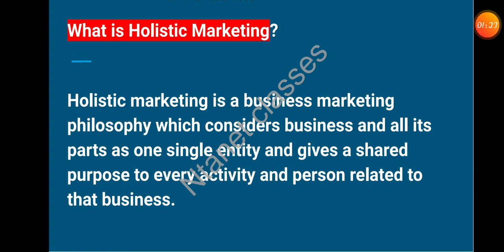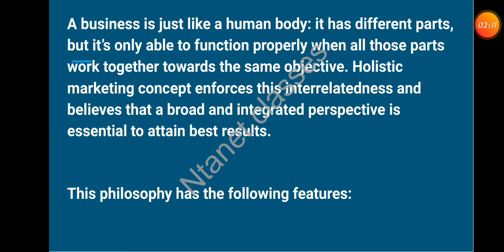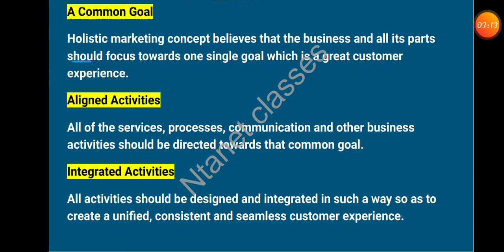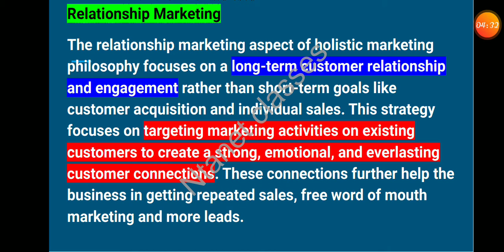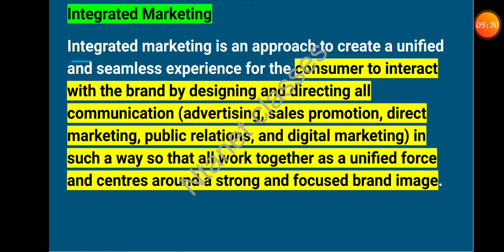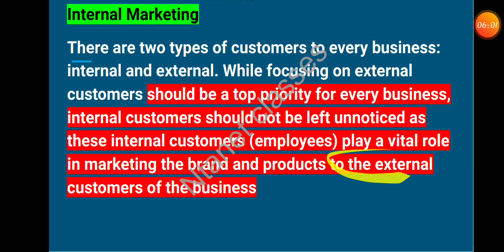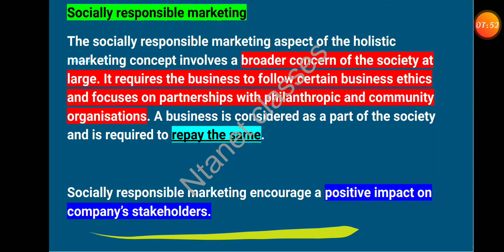LEC-4/WHAT IS HOLISTIC MARKETING/HOLISTIC MARKETING CONCEPT/IN HINDI/MARKETING MANAGEMENT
Hey ,
In this video we will discuss about HOLISTIC Marketing conceptin hindi  which is a topic in our Marketing management unit in Ntanet commerce exam .